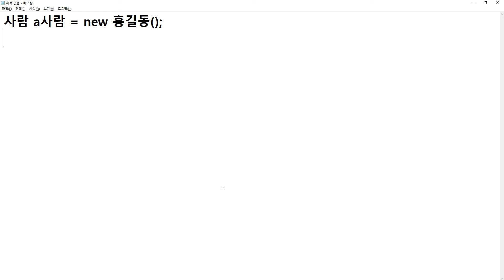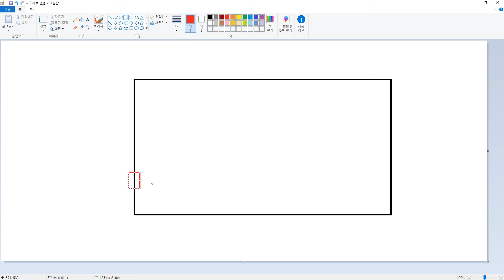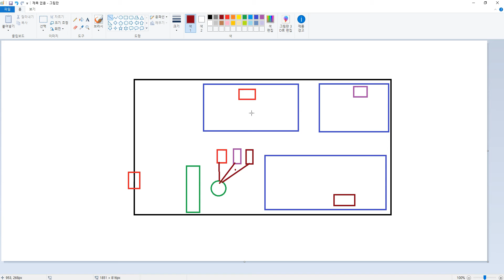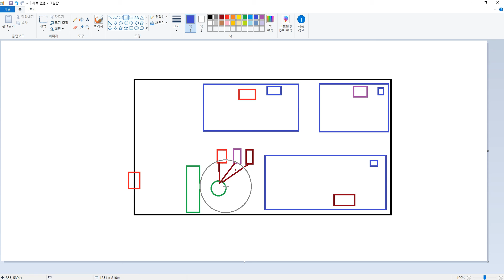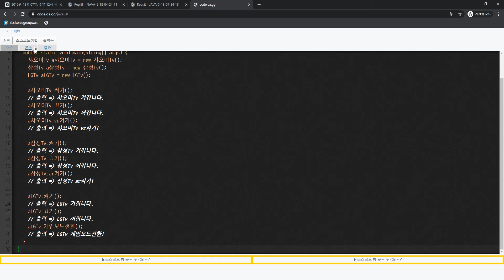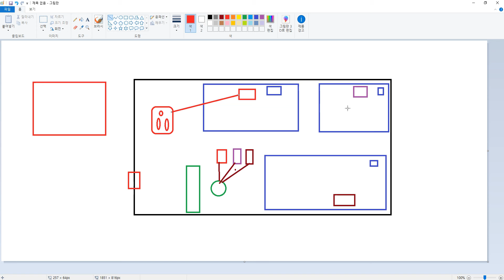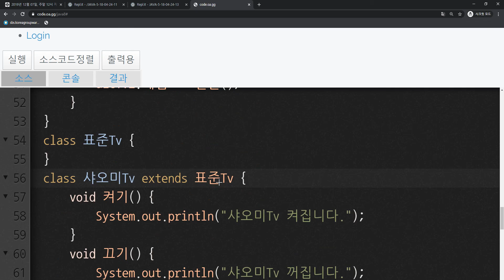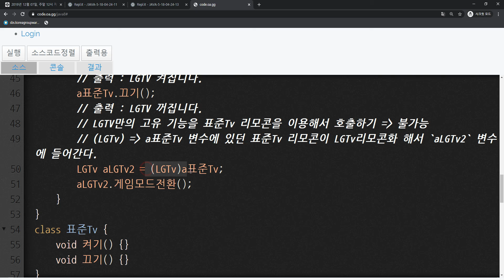2019 12 28, 자바, 구체적인 리모콘 보다 추상적인 리모콘이 좋은 이유